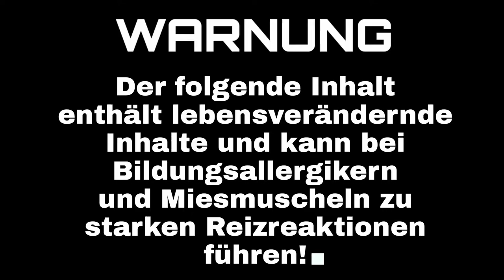Psychologie der Menschenführung Buchvorstellung Teil 1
Mein Buchtipp für jeden der Führt:
Also Jeder :
Buchtipp Psychologie der Menschen Führung von Paschen und Dihsmaier Herausgegeben vom Springer Verlag.

Dieses Buch ist voll von Nützlichen Aufregenden und Tiefgründigen  Informationen für jeden der Führt und besser führen möchte.

In diesem ersten Teil der Buchvorstellung erfährst du die Eigenschaften verschiedener Menschentypen.
Wie du auf welchen Typen Charismatische Anziehung erzeugst und welche knöpfe du drücken kannst damit er dir Folgt und für dein Ziel alles gibt erfährst du auch.

Für das Verständniss kann es Sinvoll sein ein Video von Tobias Beck zm Thema Menschentypen anzuschauen der link ist hier:

Das Video ist ziemlich cool und ich empfehle es dir auf jedenfall anzusehen. Wenn du es bereits kennst schau es dir nochmal an weil das wirklich ziemlich cool ist :)

Mastermindset

David Jarama

Immer besser als gestern!

Empfehle ich Kochend Heiß weiter Freunde